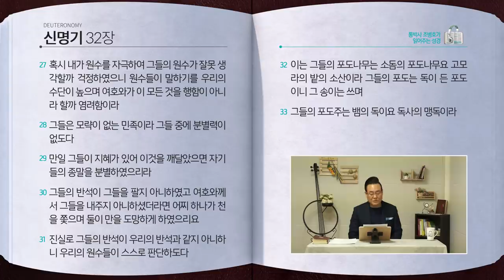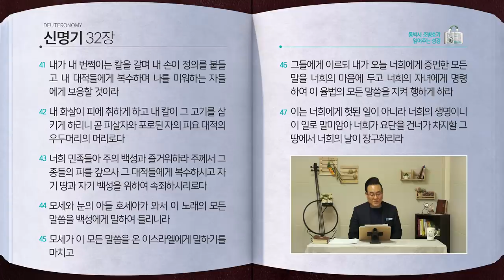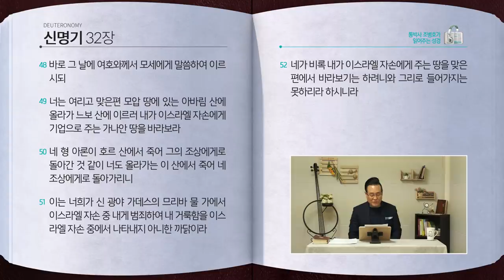[69일] 국민가요 by.모세(신31~32장) | 통박사 조병호가 읽어주는 성경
[통박사 조병호가 읽어주는 성경]

2019년 매일 아침 20분이면
성경 전체를 역사순으로 1년1독 할 수 있습니다.

365일 매일의 분량에 맞춰 ‘성경통독'과
‘통通으로 숲이야기: 통숲'을 함께 들을 수 있습니다.
매일의 성경범위에 맞는 5개의 통포인트  설명도 있습니다.

성경으로 행복한 한 해 되십시오.